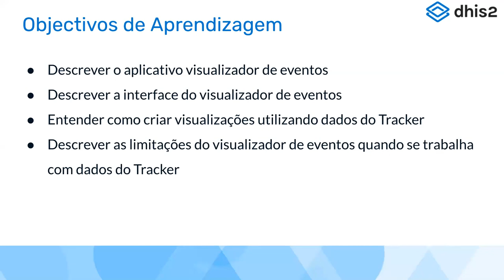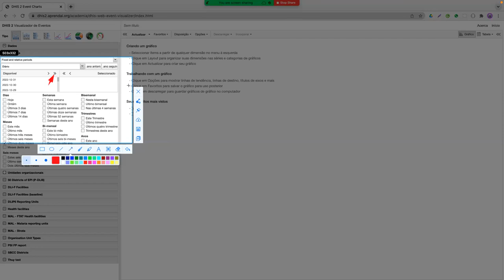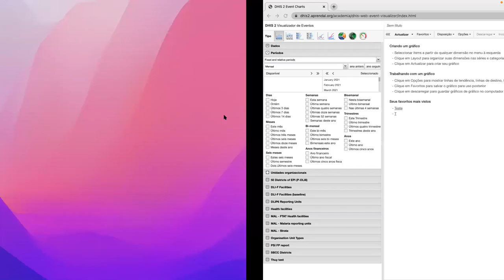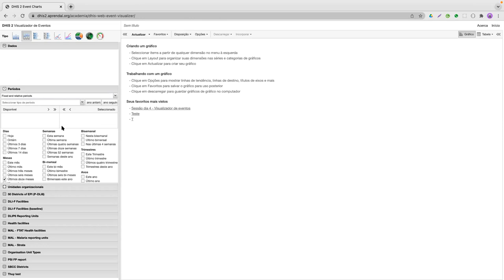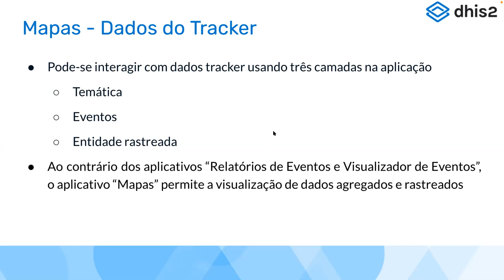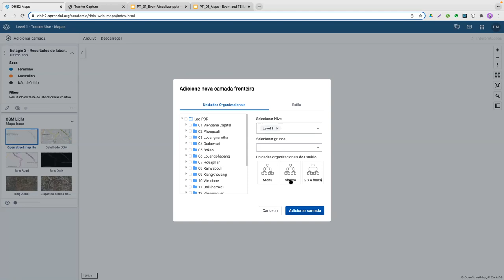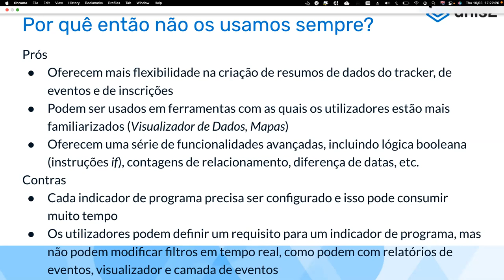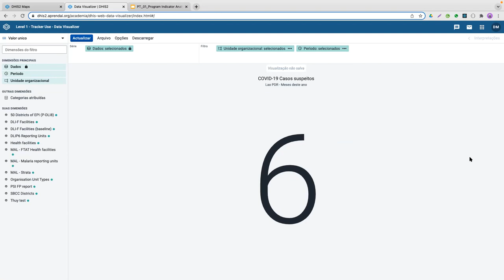Academia DHIS2, Uso de Dados do Tracker 2022 Day 4